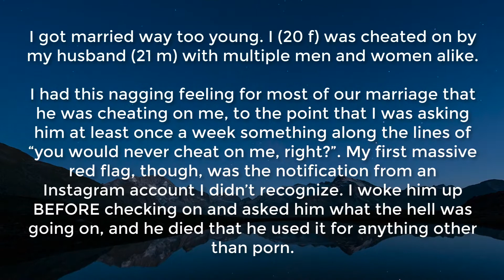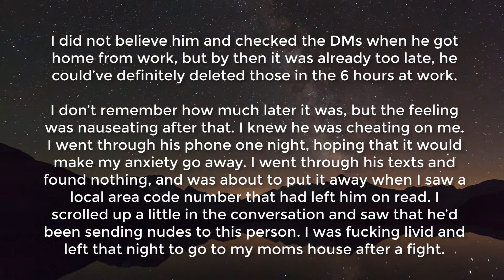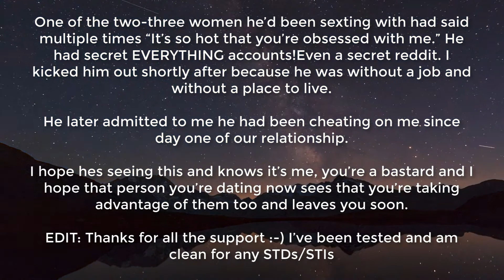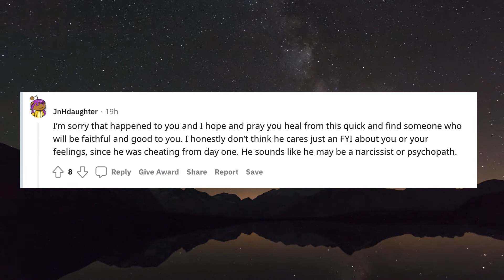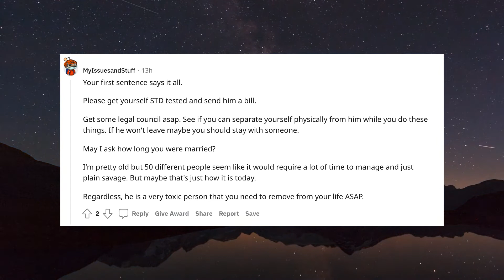HUSBAND CHEATED ON ME..WITH MULTIPLE MEN!!! | REDDIT CHEATING STORY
MY HUSBAND CHEATED ON ME..WITH MEN!!! | REDDIT CHEATING STORY

This redditor caught her husband (who she thought was straight) cheating on her with Multiple men.

In todays redditcheatingstories video we will expose you to a story thats really heartbreaking.

What would you do if you were her? do you know any similar stories? please share with us below!